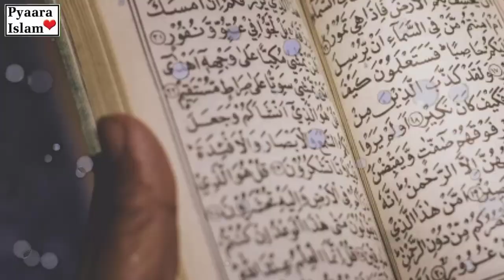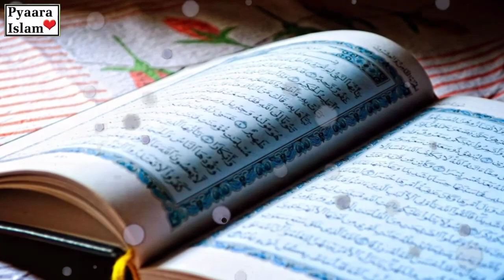Aurat ko Sanp Ke Sath Qabar Me Dafan Kardiya | Allahu Akbar | Qabar Ka Azab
Aurat ko Sanp Ke Sath Qabar Me Dafan Kardiya | Allahu Akbar | Qabar Ka Azab | Pyaara Islam